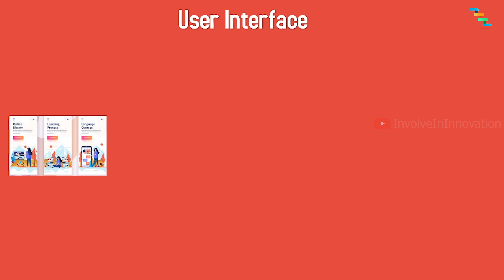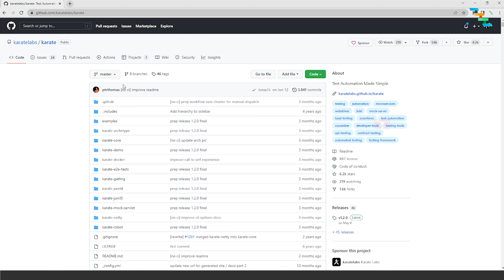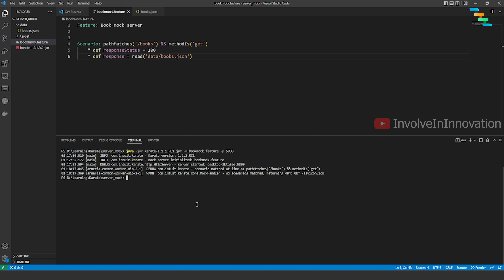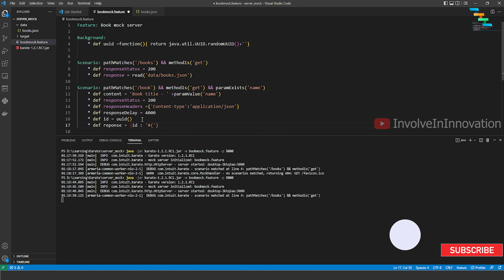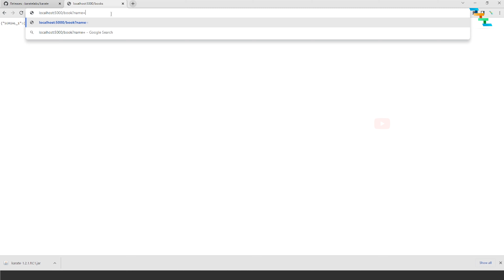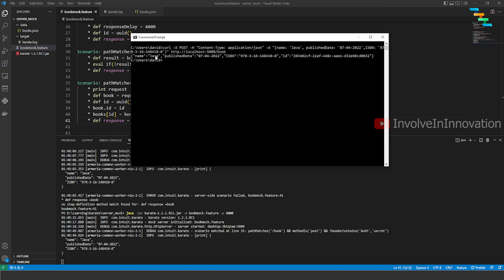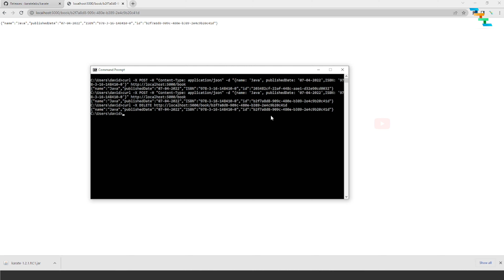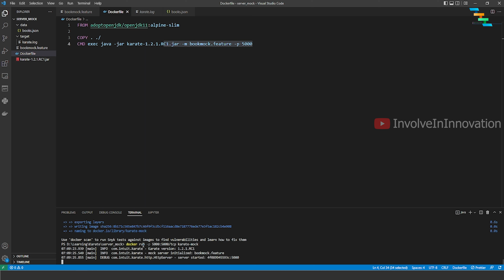Complete Rest Mock service using Karate Netty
Karate Netty Tutorial

## Steps to start the mock server

* Build mock server - docker build -t karate-mock .
* Run the karate-mock image in container - docker run -p 5000:5000/tcp karate-mock